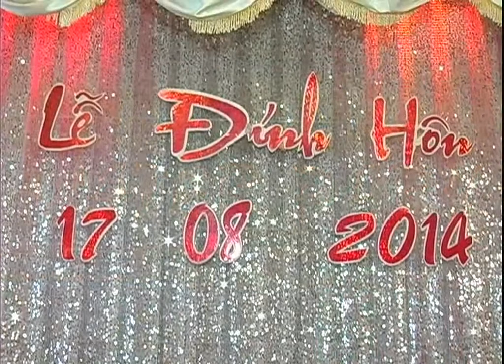Tiệc cưới 2 Thành phố Hồ Chí Minh